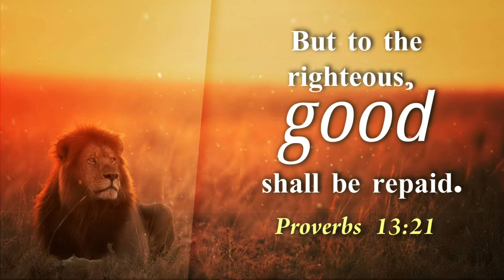Today verse|tamil christian whatsapp status|16.01.2022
daily Bread
daily bible verse in tamil
today verse

Pastor. J.Jeyakumar
El-Shaddai ministries

Today verse
today's verse
todays verse
bible study
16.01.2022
Daily bread